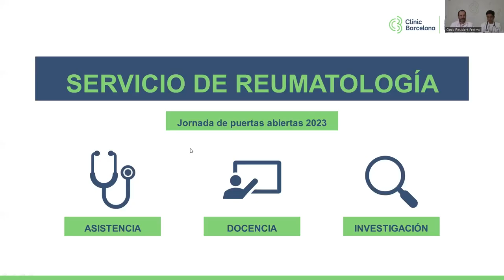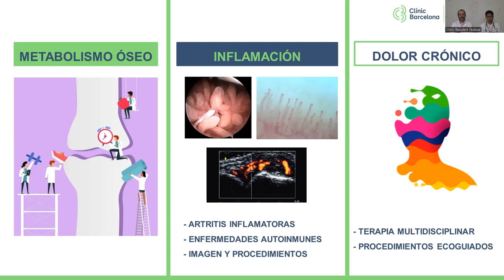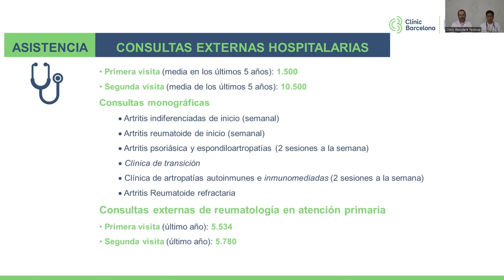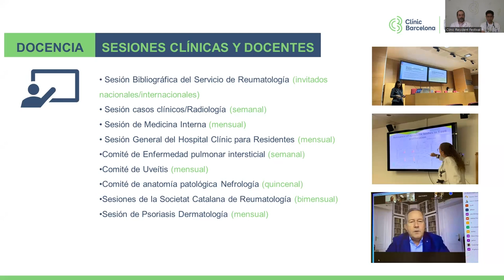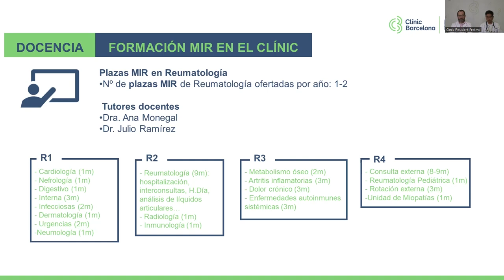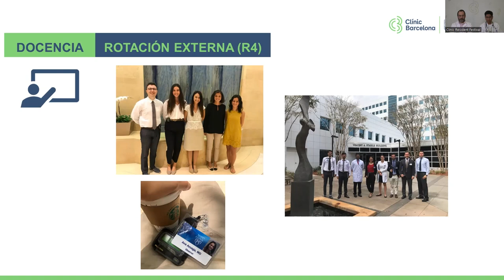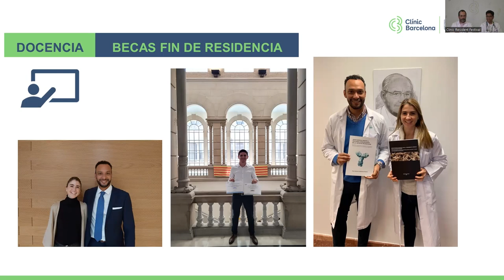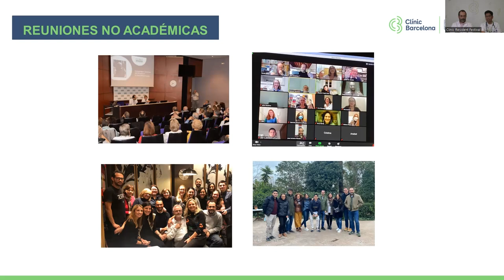CLÍNIC Resident Festival 2023 | Reumatología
Jornada de puertas abiertas de la especialidad de Reumatología.

Jornada de portes obertes de la especialitat de Reumatologia.